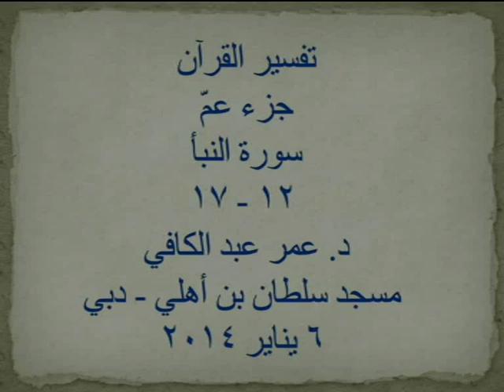تفسير القرآن الكريم (2) - سورة النبأ (12-17) - عمر عبد الكافي 6-1-2013